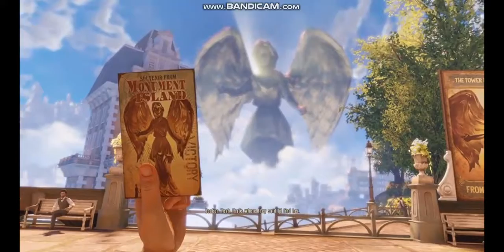bioshock Infinite part 3